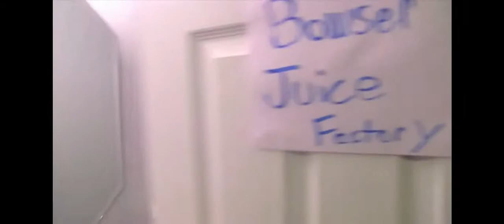Adventure DevinFoxy Reacts to Bowser Juice Infomercial